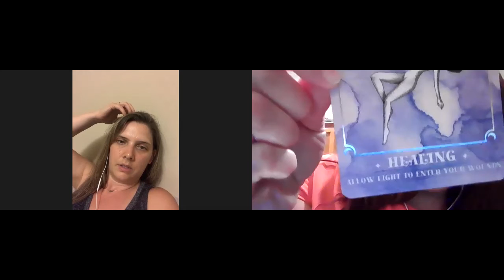Hands down the pants kind of night- Ep.#11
Tonight in this quickie we discuss why folding socks is pointless, and how edibles make a rough day better.